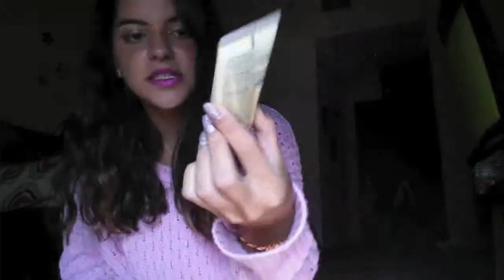¿Qué traigo en mi bolsa de maquillaje? TAG | alaladaniela